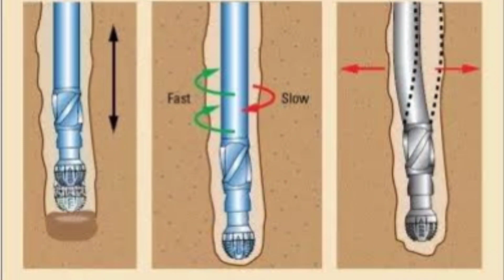Why is China drilling a 10km deep hole in Earth?| Explained in Urdu Hindi